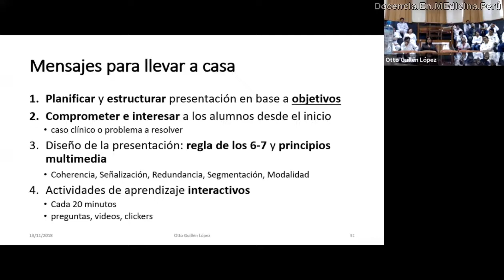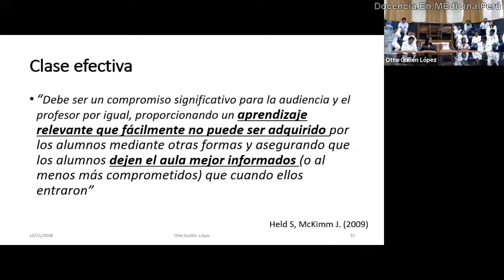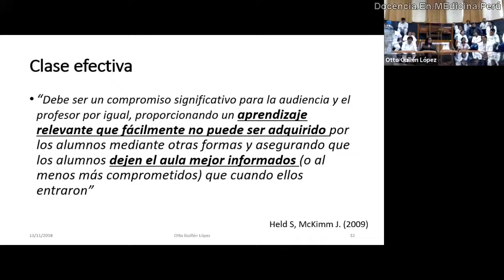Qué debe lograr una presentación efectiva? - 13 noviembre 2018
No debemos hacer un copy paste cuando tengamos que exponer algo. Una charla efectiva implica darle a su audiencia un aprendizaje de manera sencilla y práctica que ellos mismos no hubieran podido adquirir por sí mismos.